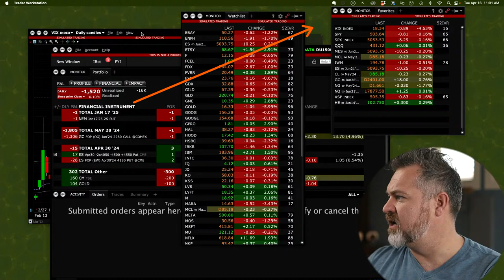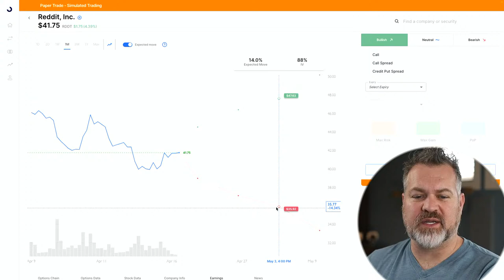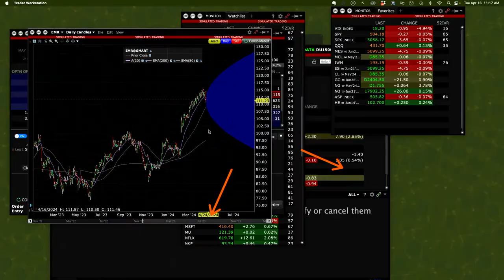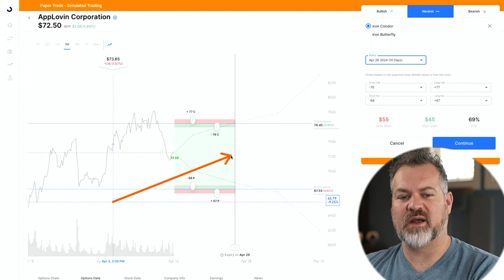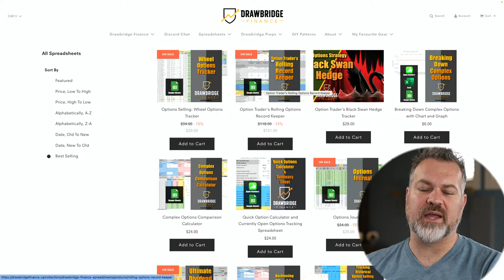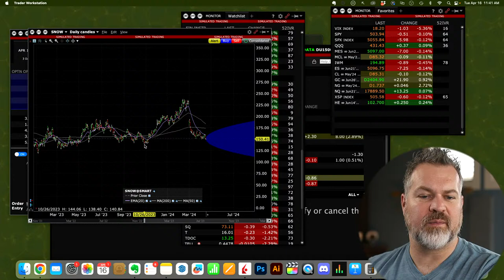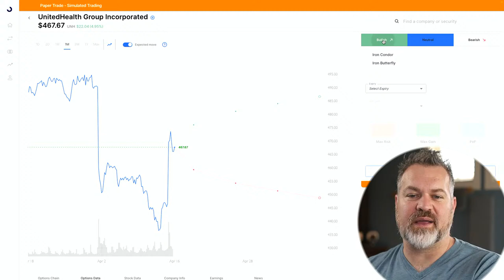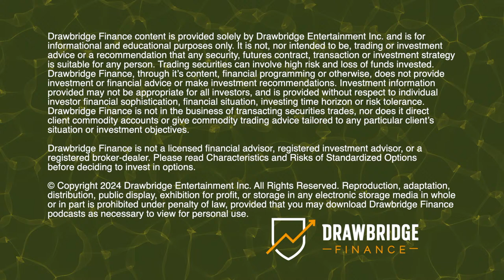Stock Market Options Trading Ideas - Livestream Tuesday 11 am (PST)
Public live discussion of the current market and option trade ideas Tuesday 11am (PST). Live Q&A on any stock, ETF, Option trades or futures, ask and I will express my opinion.

I typically discuss dividend stocks, Index Funds and Options trades and my current assumption.

▬ Discount to Options AI  ▬▬▬▬▬▬▬▬▬

▬ Discount to Seeking Alpha  ▬▬▬▬▬▬▬▬▬

►Wealthsimple Trade for CANADIANS: Get the cash equivalent of two free stocks

► Unlucky Investor’s Guide to Options Trading(Pre Order)

▬ Cameras ▬▬▬▬▬▬▬▬▬

► My New Canon RP
► My New Canon 35mm Lens
► Canon 80D Canon EF-S 18-135mm

▬ Live Stream Gear: Video ▬▬▬▬▬▬▬▬▬

► Atem Mini Pro:
► Glide Gear Teleprompter
► Elgato Stream Deck XL
► Iphone Lightening HDMI Adapter
► Joby GorillaPod (Bendy Tripod)

▬ Live Stream Gear: Audio ▬▬▬▬▬▬▬▬▬

My primary investment strategy is long term high yield dividend investing, index funds and reducing risk and exposure using options. I have been actively trading the stock market for over 25 years and have built most of my wealth by reinvesting my dividends and following my 14 Personal Rules of investing. I actively trade options on both the American and Canadian Stock exchanges using options strategies and buying and holding high yield dividend paying stocks.

I generate monthly income in two ways. Averaging more than an annual 7% return by collecting dividends on high yield dividend stocks that I hold. The second income stream comes from the selling of option premium and taking advantage of theta decay. I love trading strangles, Iron condors and diagonal spread for maximizing returns. Delta neutral strategies allows me to make money in both bull and bear markets and limits my risk. Both of these strategies are suitable for passive income and create a stable predictable safe passive monthly income.

Want to learn how to trade stocks and make more money? This channel is dedicated to increasing investment returns and building wealth by passively trading in the stock market. If you’re tired of poor performance then make sure you subscribe to Drawbridge Finance I produce weekly videos for the beginner trader and use simple explanations to learn how I buy and sell stocks for profit.

Levi Woods